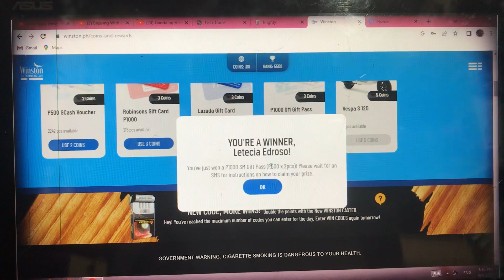Win 1k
Nanalo ako ng 1K pwede na pang xtra lang
Nag iincode lang ako kanina tapos bigla nanalo ako thank u po lord